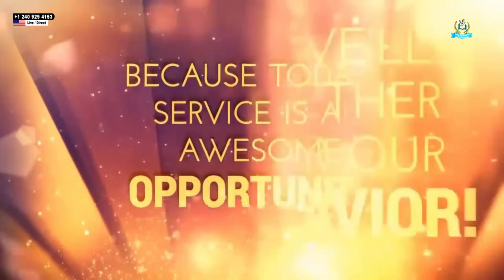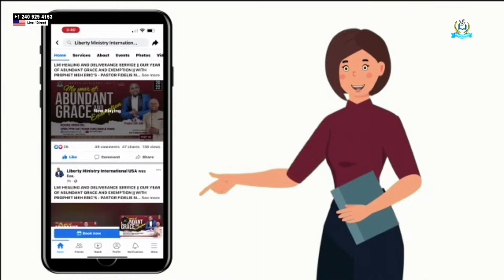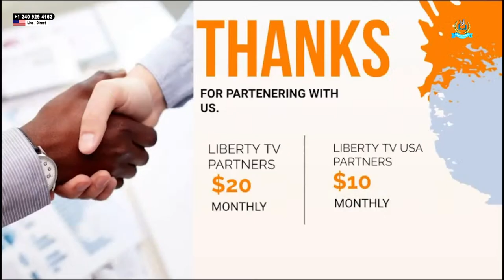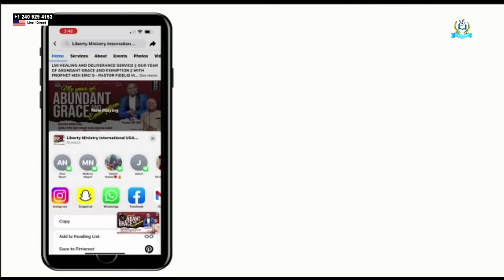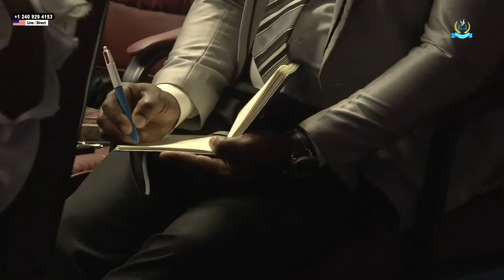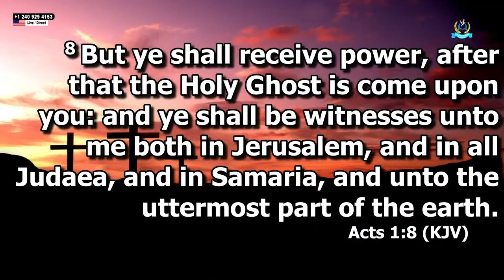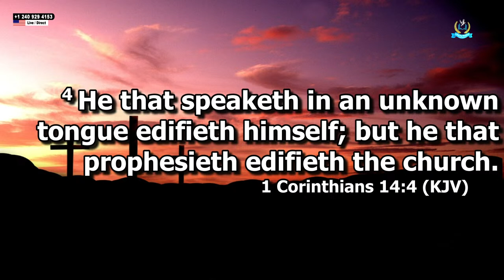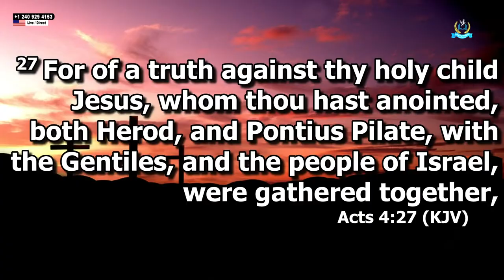Activating Divine Power: Embracing Prayer and Fasting by Pastor Fidelis Mbah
LMI WORSHIP, WORD, COMMUNION AND POWER SERVICE || OUR YEAR OF SIGNS AND WONDERS || WITH PROPHET MEH ERIC’S SON – PASTOR FIDELIS MBAH || 2ND SERVICE || 04/07/2024.